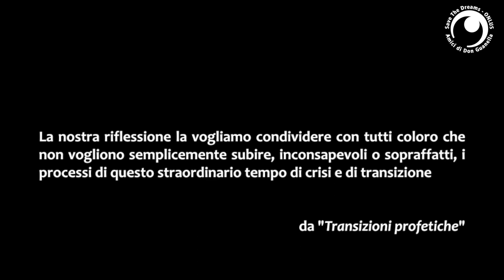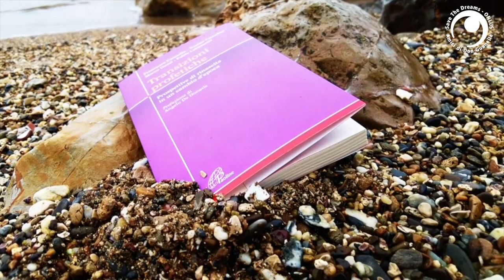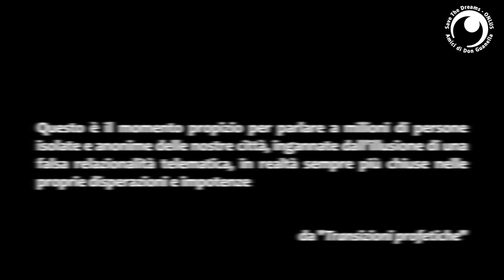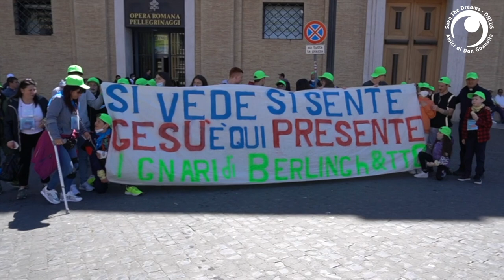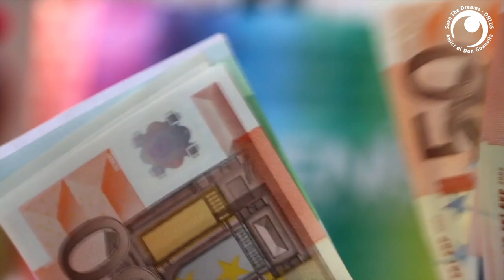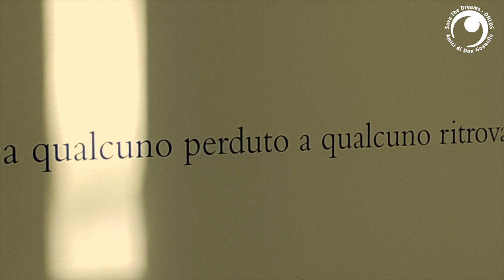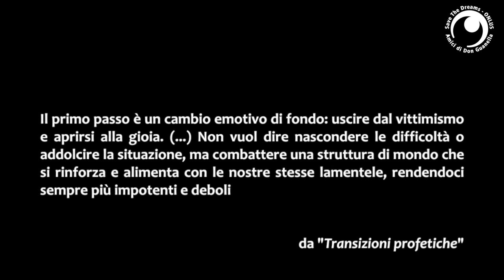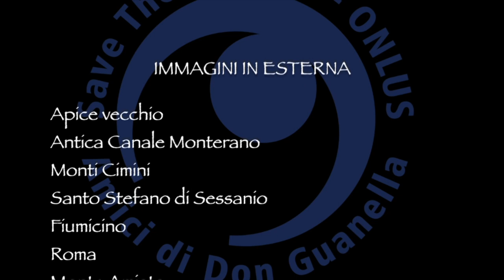Transizioni Profetiche: il docufilm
Per la regia di Pino Ciociola, il libro “Transizioni Profetiche diventa un docufilm!

Un invito alla riflessione alla domanda “Dove stiamo andando?”, un invito a superare alcuni pregiudizi sul “domani”. Non esiste un solo "Futuro", ne esistono molti. Noi dobbiamo impegnarci per UNO di questi, ricercando un giusto punto d'incontro ed equilibrio tra Vecchio e Nuovo. Siamo tutti chiamati a realizzare questa Transizione e a viverla con Coraggio, Perseveranza e con Consapevolezza.
Un cambiamento che richiede rispetto e dialogo.

Una meravigliosa trasposizione delle “Prospettive di rinascita in un cambio d’epoca” raccontate da M.Guzzi , T.Cantelmi , F.Cannella e F. Lorenzetti.
Insieme a loro Don Fabio Rosini , Filomena Maggino, Simone Cristicchi, suor Eugenia Bonetti, Stefano Zamagni, alcuni straordinari ospiti della casa San Giuseppe dell'Opera Don Guanella e gli operatori che se ne prendono cura.

✍️Sostienici gratuitamente con il tuo 5x1000 scrivendo :  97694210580